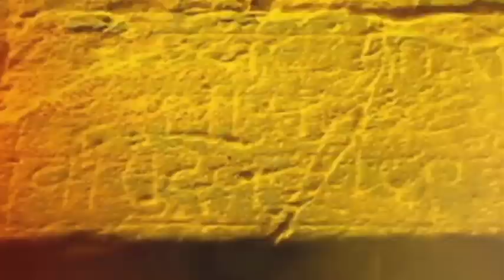Pune | धक्कादायक! पुण्यात बॉम्ब बनवण्याचं साहित्य जप्त; दहशतवादी अटकेत | zee 24 taas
कोथरूडमधून अटक केलेल्या दोन दहशतवाद्यांशी संबंध असल्याच्या संशयावरून राज्य एटीएएसने  आणखी एका आरोपीला अटक केली आहे.  झुल्फिकार अली बडोदावाला असं अटक केलेल्या पाचव्या आरोपीचं नाव आहे. तो एनआयए कोठडीत होता. त्याला एटीएसने चौकशीसाठी ताब्यात घेतलंय. डॉ. अदनान अली सरकार तो निकटवर्तीय मानला जातोय. पुणे पोलिसांनी १८ जुलैला मोहम्मद युसूफ खान आणि मोहम्मद याकूब साकी या दोन दहशतवाद्यांना कोंढव्यातून अटक केली होती. मध्यप्रदेशच्या रतलाममधील मूळ रहिवासी असलेले हे दोघे जयपूर बॉम्बस्फोट कटातील फरार आरोपी आहेत. 'एनआयए'ने महाराष्ट्र इसिस मॉड्यूलप्रकरणी डॉ. अदनान अली सरकार याला कोंढव्यातून नुकतीच अटक केली होती. झुल्फिकार हा अदनान अलीचा निकटवर्तीय असल्याचं सांगितलं जातंय.
Another accused has been arrested by the state ATAS for suspected links with the two terrorists arrested from Kothrud. The name of the fifth arrested accused is Zulfikar Ali Barodawala. He was in NIA custody. He has been detained by ATS for questioning. Dr. Adnan Ali Sarkar is considered close. On July 18, Pune Police arrested two terrorists, Mohammad Yusuf Khan and Mohammad Yakub Saki, from Kondhwa.